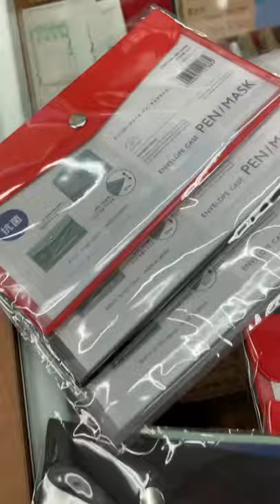抗菌仕様の透明で中身がわかりやすい ALCLEA エンベロープケース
抗菌仕様！
ALCLEA オルクレア

リヒトラブの
抗菌仕様 ALCLEA
エンベロープケース

収納物に合わせて選べる5サイズ。
小物の整理にぴったりな前面内ポケット付き。

マスクケースが人気です！

店頭販売中！